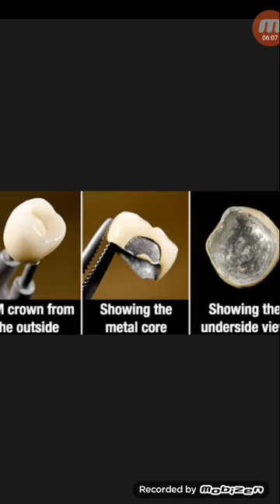ফাঁকা দাঁতের চিকিৎসার পার্শ প্রতিক্রিয়া...